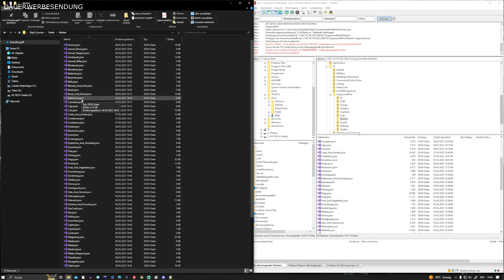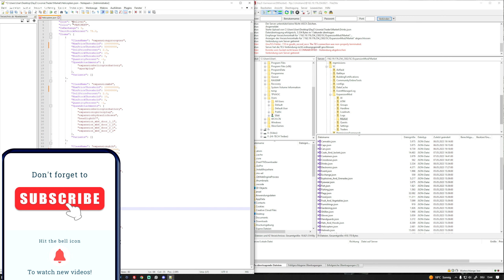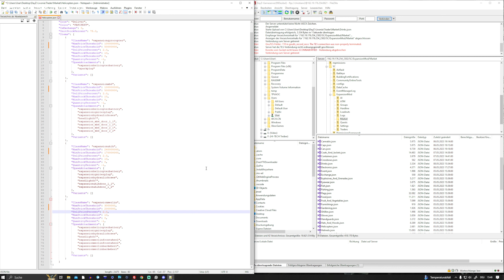Expansion-Market maximale Preise ermitteln und anpassen - Quick-Tipp 3 - DayZ Tutorial deutsch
⬇️⬇️⬇️MEHR INFOS⬇️⬇️⬇️

99DEZIBEL: Die Revolution der Gameserver-Einrichtung

Willkommen bei 99DEZIBEL – dem Herzstück einer leidenschaftlichen und erfahrenen Spielergemeinschaft. Mit über 5 Jahren Expertise in der Gameserver-Einrichtung haben wir für dich den Weg geebnet. Keine komplizierten Konfigurationsdateien mehr, keine monatelangen Anpassungen. Unsere Mission ist klar: Dir in wenigen Minuten einen perfekt eingestellten DayZ-Server zu bieten. Unsere speziell entwickelten Pakete und Map-Konzepte sind das Ergebnis jahrelanger Optimierung – und das Beste daran? Sie sind bereit für dich, sofort loszulegen. Spare Zeit, vermeide Frust und entdecke, wie einfach es sein kann, deinen Server auf das nächste Level zu bringen. Schau dir unsere Pakete an – es ist garantiert etwas dabei, das perfekt zu deinen Bedürfnissen passt.

Exklusiv für dich: In den Kommentaren unserer Videos und auf unserer Homepage findest du regelmäßig Rabattaktionen. Halte die Augen offen und sichere dir deine Vorteile.
99DEZIBEL – Die Zukunft deiner Gameserver. Heute.

🥇FÜR ECHTE FAN´S🥇
⭐Erstklassige Gameserver⭐
➡️CODE: zippydi-a-7202
⭐Infos zu uns⭐
Hinweis zu 99Dezibel:
⭐Teilen, liken und kommentieren erwünscht!⭐

Wir bekommen lediglich eine kleine Provision, die wir für unsere Empfehlung erhalten.